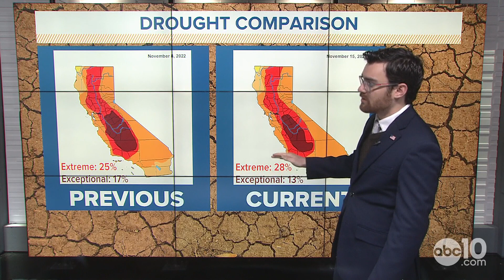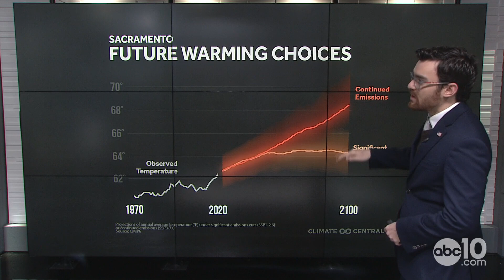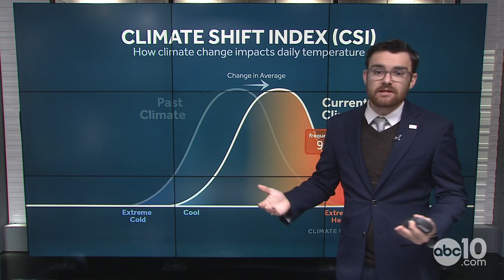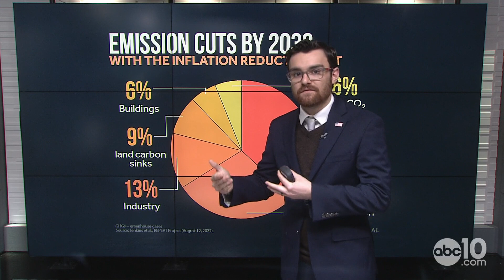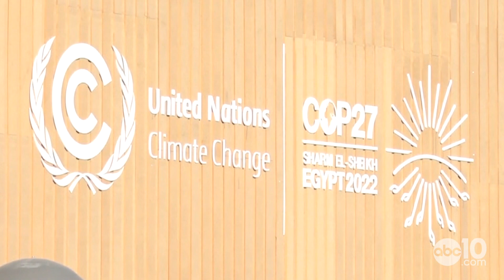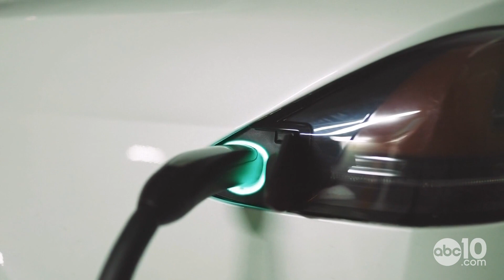California Drought: Rising temperatures, transportation and power - Climate Change impacts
ABC10 meteorologist Brenden Mincheff talks with Bernadette Woods Placky of ClimateCentral about the takeaways following the UN climate conference.